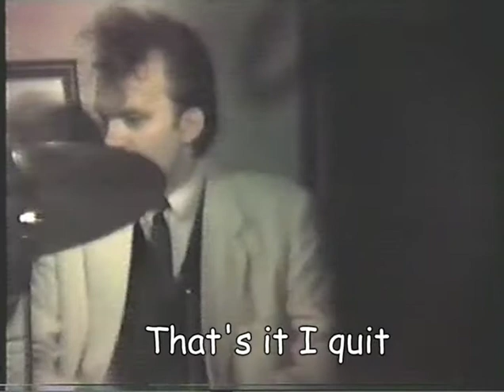Ida Redd 1986 Buik